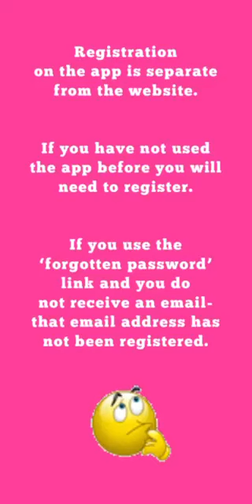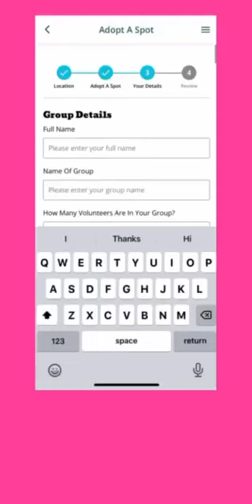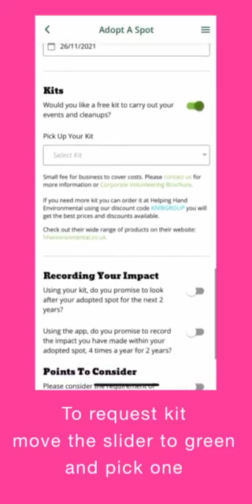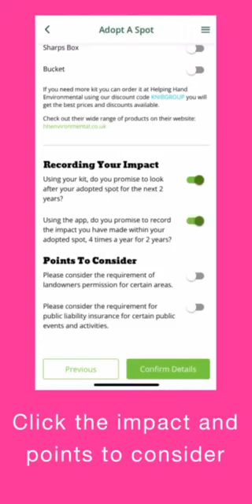Live Here Love Here app walkthrough video (December 2021)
This video provides a walkthrough on how to access and register on the Live Here Love Here app, register to Adopt a Spot and request kit.